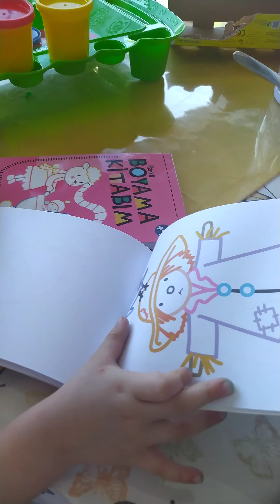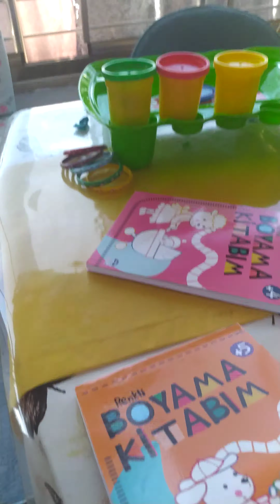hamur oyunumuz Işıl serrayla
hamur oyunu muz